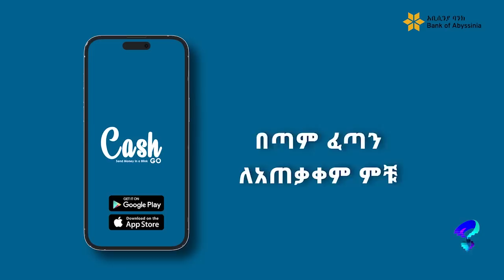ብዙዎችን ያሳዘነው የጀንበር እናት ውሳኔ!Ethiopia | Shegeinfo |Meseret Bezu